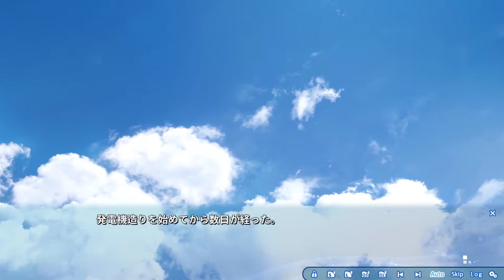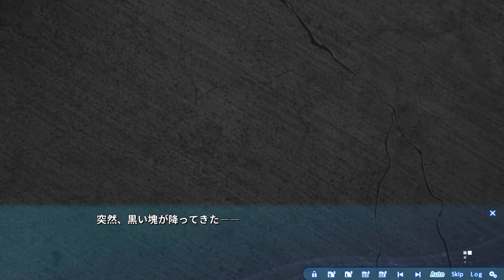【ATRI My Dear Moments 】part8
配信禁止エリア（ムービーシーン）は動画編集ソフトでカットしての投稿となります
🍎動画を見に来てくれてありがとう！説明欄を一度チェックしてね！